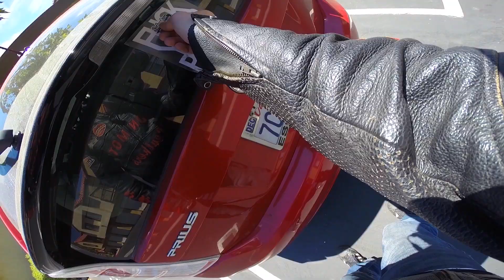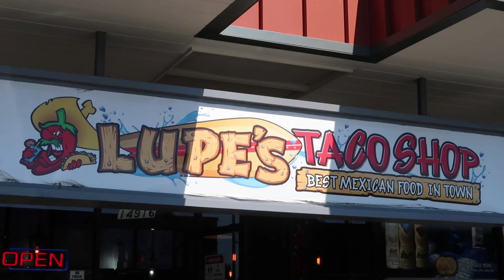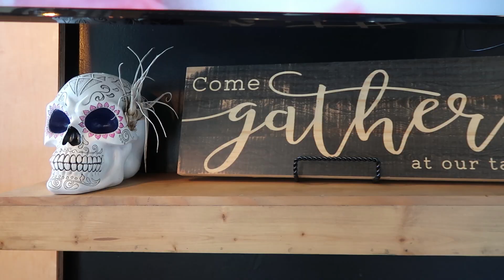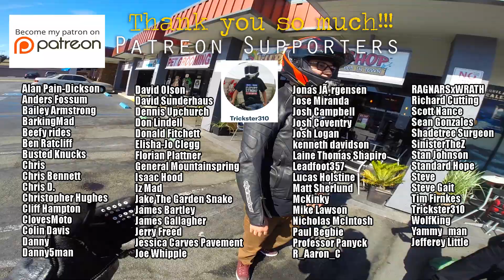F*** your PRIUS!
Let's get these things off the road!

This video made possible by:
Trickster310
Bailey Armstrong
ClovesMoto
Colin Davis
David Sunderhaus
Florian Plattner
Laine Thomas Shapiro
Nicholas McIntosh
R_Aaron_C
RAGNARSxWRATH
Richard Cutting
Sean Gonzales
+Voss Helmets+
Suburban Delinquent is protected by:
Mail
Suburban Delinquent

Helmets: VOSS/988/989/X1
Jackets: ICON - Daytona, Pilot - Perforated leather
Gloves: Oakley
Boots: Adidas
Misc - PlugFones Earplug/Headfones
Cameras: GoPro Hero3+, Turnigy HD ActionCam
Microphone: Sony ECMCS3 Microphone
Editing: Adobe Premiere, Adobe Photoshop, MacBook Pro
Misc: GoPro wifi Remote, SanDisc Extreme 64GB, Sena 20s